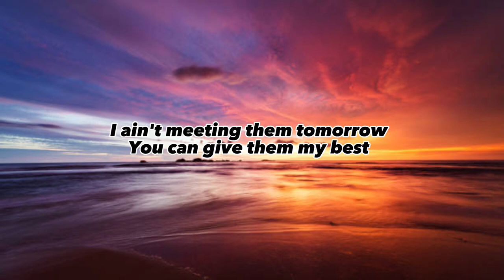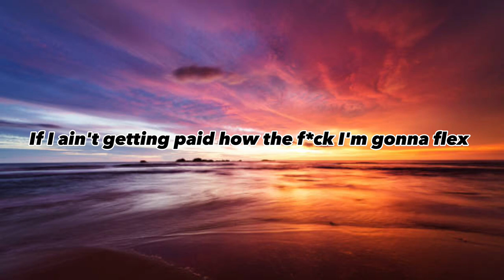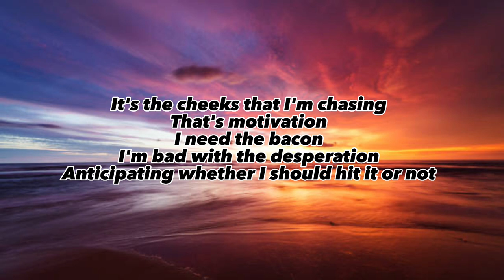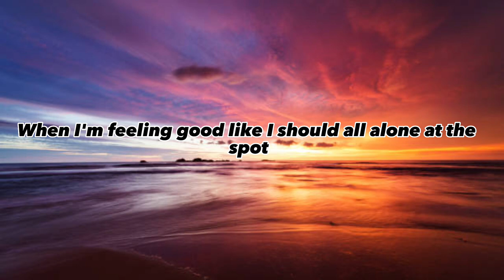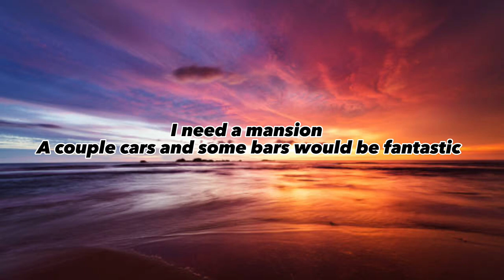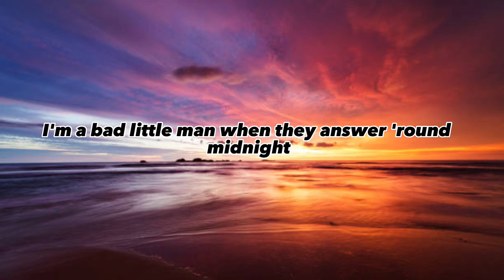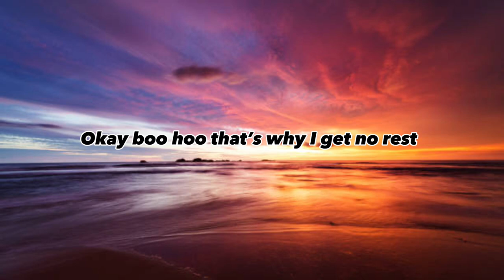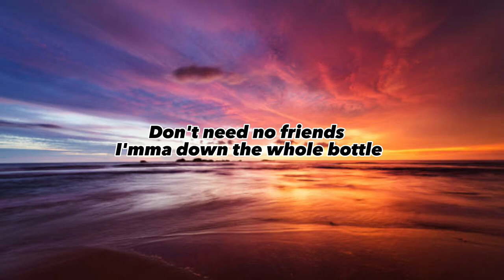KennethWayne - No rest (Lyrics)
Welcome to Lyrical Hub! The centre for all Lyric Videos!

Lyrics:

All credits to KennethWayne and Promoting Sounds